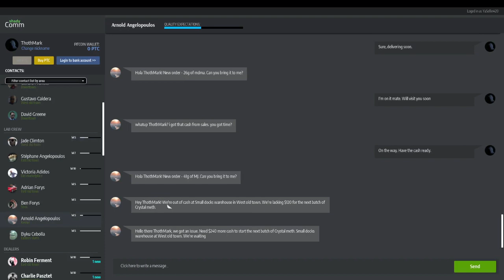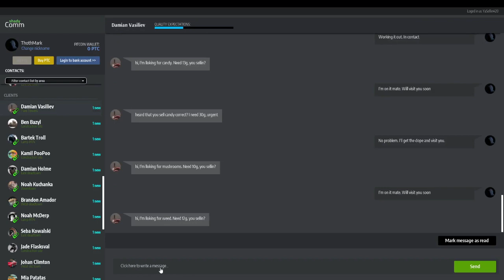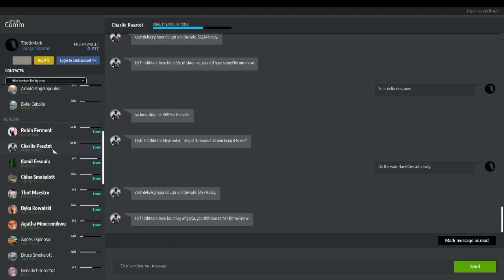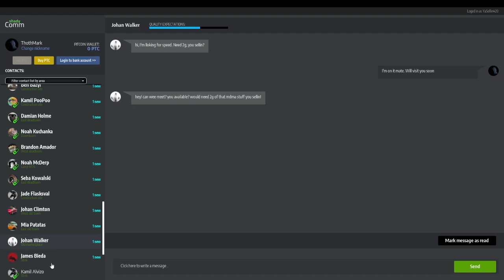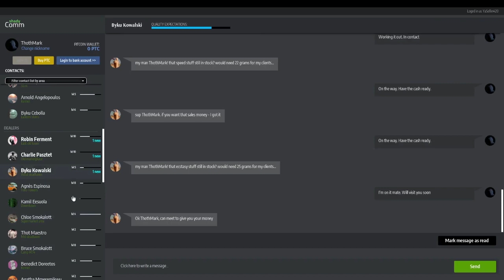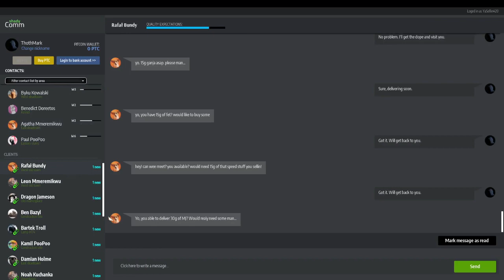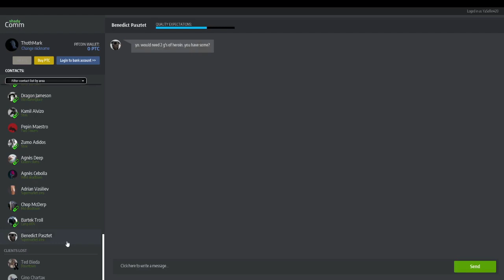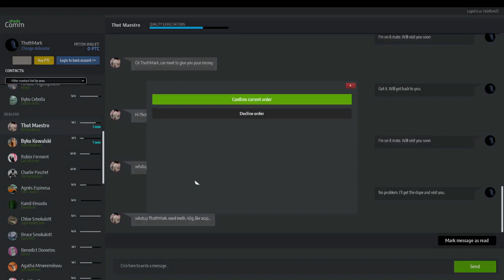Drug Dealer Simulator Ep. 44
Only for entertainment and not endorsing any illegal activity. This is a game I have played many times over the last couple years. It is finally finished and this is the play through of the finished game. Walkthrough of the entire game.